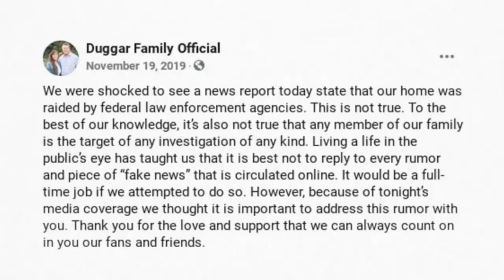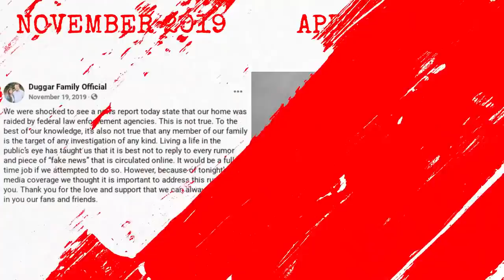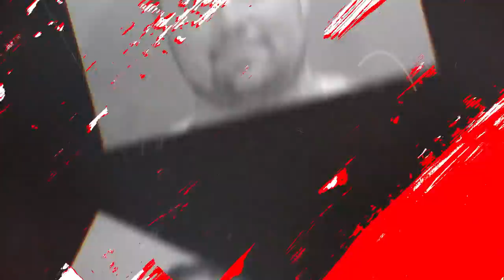The Dark Downfall of Jim Bob Duggar.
The Dark Downfall of Jim Bob Duggar. We've seen Jim Bob Fall And I Don't Think It'll Stop Soon...